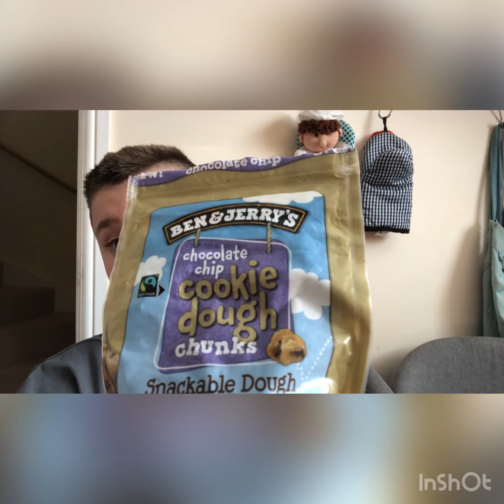VLOG 18 TASTE TESTING COOKIE DOUGH FROM BEN & JERRY (Tuesday 6 April 2021)🥞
00:00 Start
00:22 telling what we are doing
00:39 tasting it
01:07 Ratings
01:40 Outro